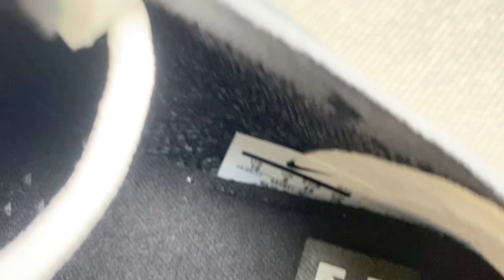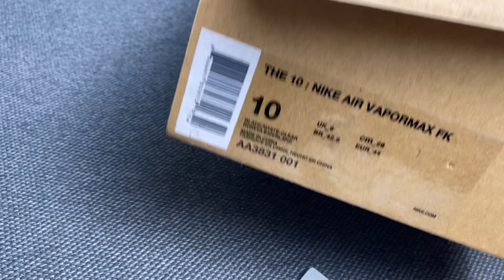Nike X Off White Air Vapormax Black Review From Supkicks